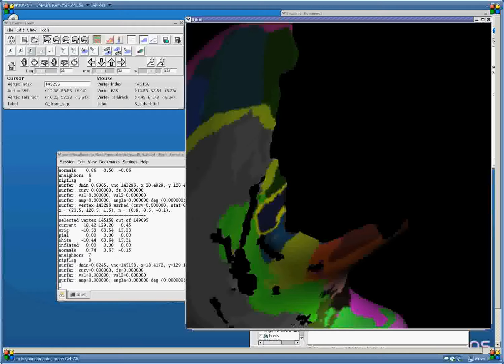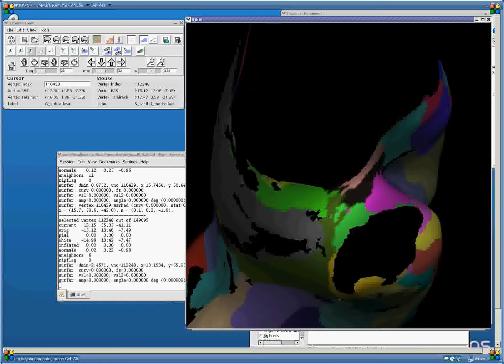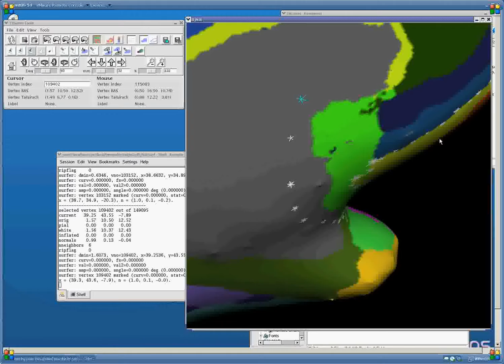Freesurfer :Cutting & Flattening 1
Video :Note here that the best way to cut at the border of an area is to aim the mouse cursor just outside the yellow glow.that will automatically switch the selection to the adjacent brain area,in which case the mouse cursor should also be aimed outside the yellow glow,reverting the selection back to the desired area. By alternating the cutting points outside the yellow margin,the cut is ensured to be exactly on the margin.